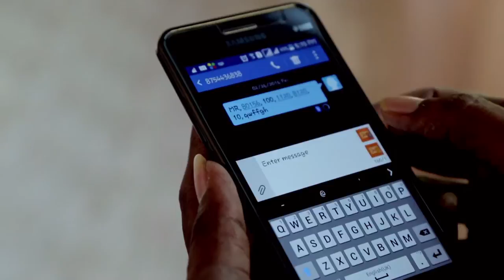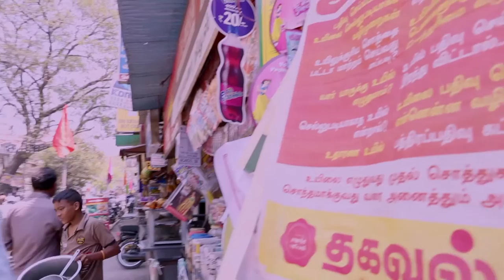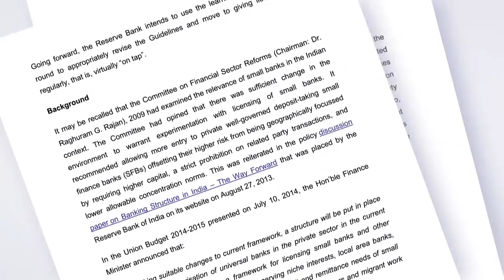Equitas Holdings Limited - Corporate Film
Equitas Holdings Limited moves towards a stronger national presence and with us becoming a small finance bank, empowering through Financial Inclusion since 2007. Equitas is a diversified financial service provider focusing on individuals and Micro & Small Enterprises that are underserved by formal financing channels.